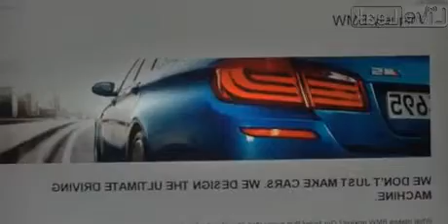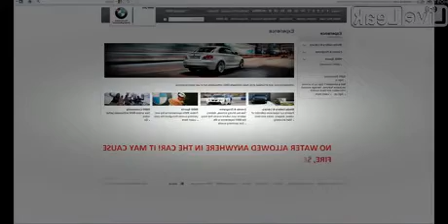BMW Design Fail!